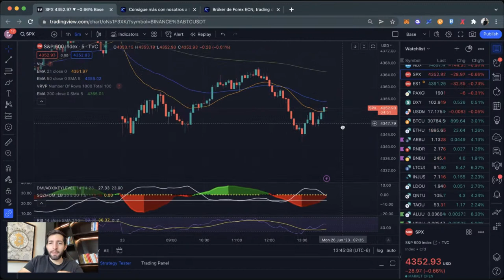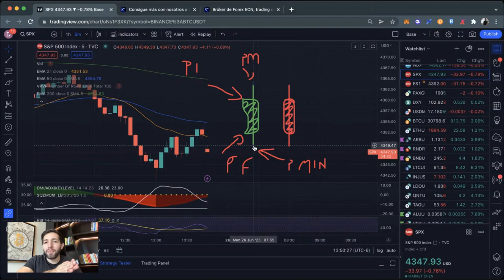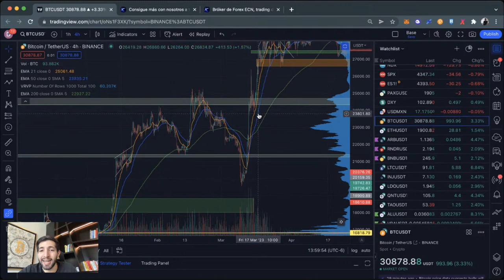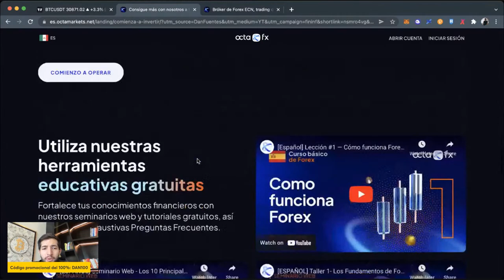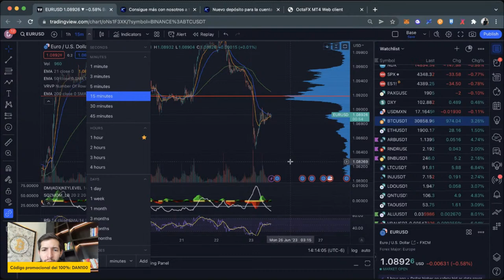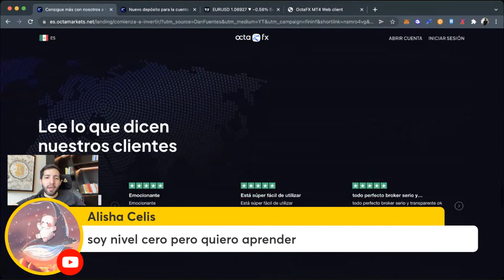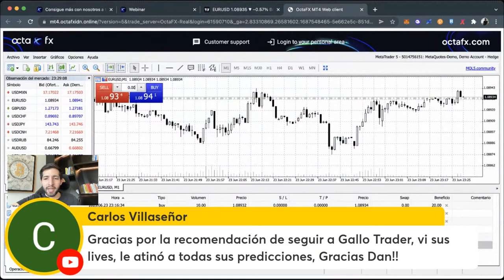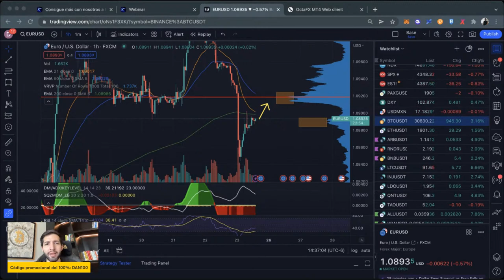📈¿Cómo hacer Trading?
¡Descarga la aplicación OctaFX Trading y utiliza mi código promocional del 100 % DAN100 para duplicar tu depósito!